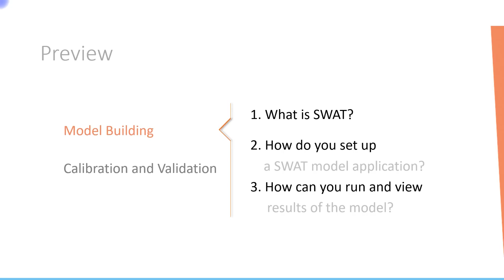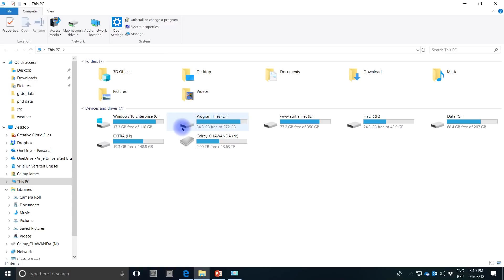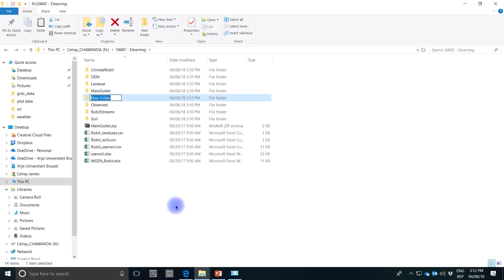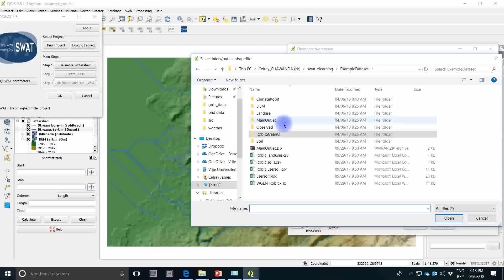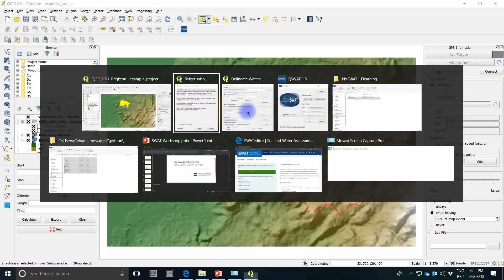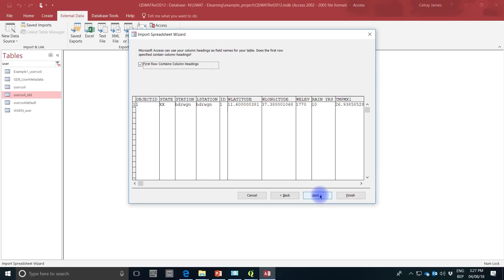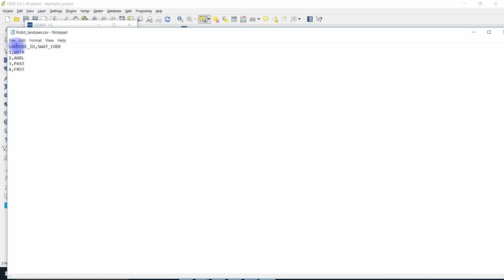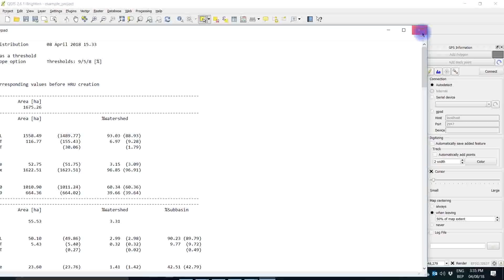Introduction to QSWAT (Part1)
This video provides a short introductory tutorial on how to set up the SWAT model. You need some theoretical background on what SWAT is. A very short introduction about SWAT is provided at the beginning.